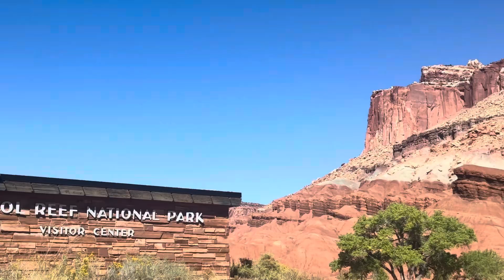Our Honeymoon 2024 💍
Enjoy our trip to all the National Parks in Utah and our adventures in Arizona.